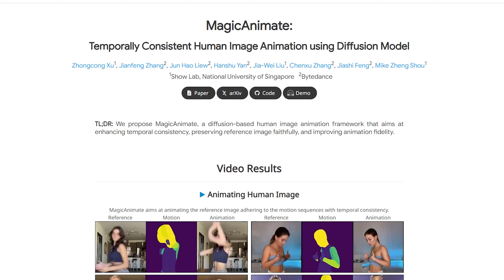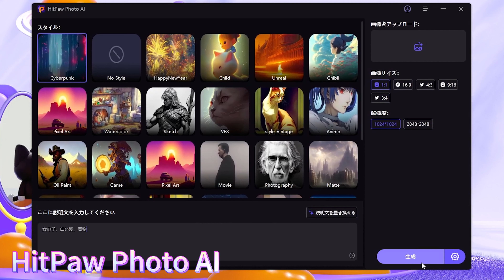MagicAnimateを使えばワンクリックで画像から動画アニメーションを自動で作成できる！しかも無料??!!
11月23日、TikTokを運営する「ByteDance」によって、画像1枚からアニメーションを生成できる「MagicAnimate」が公開され、誰でも簡単にアニメーションを生成できるようになりました。MagicAnimateは、DaVinci Resolveという動画編集ソフトに対応したプラグインで、静止画にアニメーションを付けることができます。公開されている動画や、デモページで生成できる動画は非常に自然で、大きく崩れることは起きていない。まるで、映画『エクス・マキナ』の中で、AI技術を用いて人間のようなロボットが作成され、その表情や動きがリアルタイムで生成されるような感じなんです。

今回は、この画像を踊らせる神AI「MagicAnimate」についてご紹介します。

00:00​​　話題のMagicAnimate
00:28　静止画を生き生きと動かす新技術
01:05　MagicAnimateの使い方
01:31　画像生成ソフトおすすめ
01:51　終わり